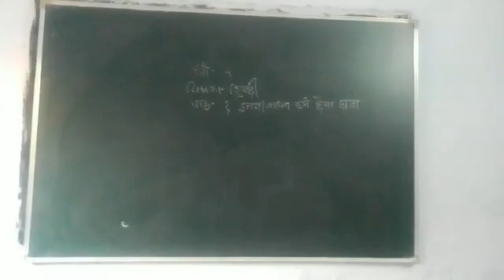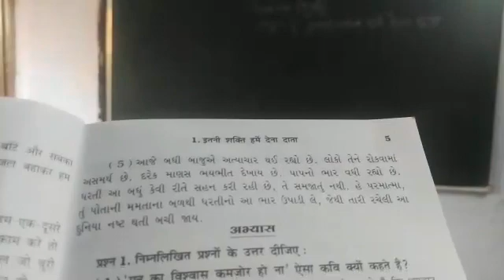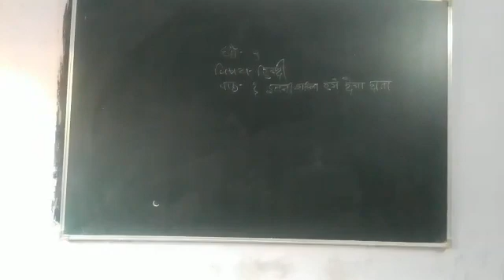4 February 2021(2)